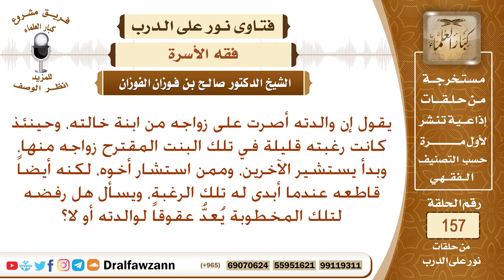أمٌ تريد ابنها أن يتزوج ابنة خالته، وهو لا يريدها، فهل يكون في هذا عاق لوالدته؟ صالح الفوزان؟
نص السؤال: يقول إن والدته أصرت على زواجه من ابنة خالته، وحينئذ كانت رغبته قليلة في تلك البنت المقترح زواجه منها، وبدأ يستشير الآخرين، وممن استشار أخوه، لكنه أيضاً قاطعه عندما أبدى له تلك الرغبة، ويسأل هل رفضه لتلك المخطوبة يُعدُّ عقوقاً لوالدته أو لا؟
السيرة الذاتية :
للاشتراك في قناة الشيخ صالح الفوزان

رئيس الفريق
لمشروع كبار العلماء